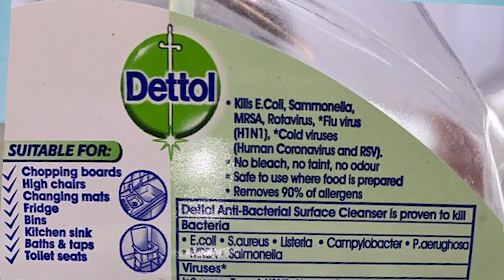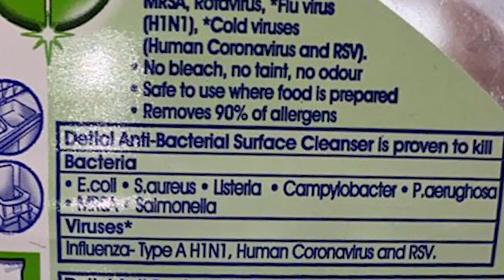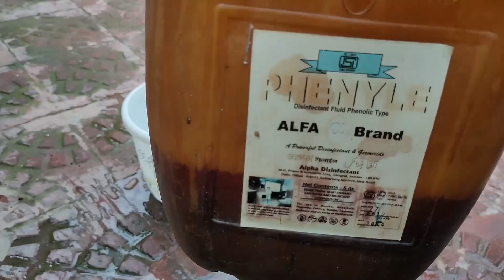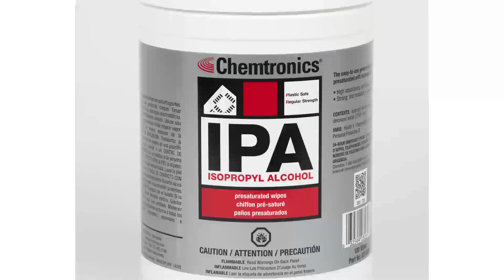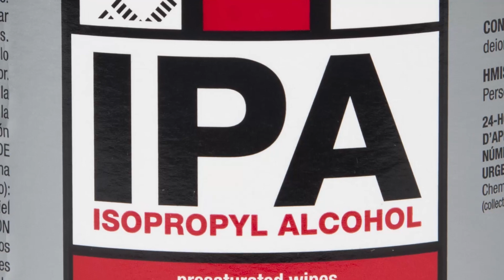Easily disinfect your home & surroundings using pressure washer I corona virus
DIY J&K पर प्रेशर वॉशिंग के सभी उपकरण उपलब्ध है। ए टू जेड तक के प्रेशर वॉशर के लिए आप हमारी यह वेबसाइट पर जा सकतें हैं ‌।

Purchase links-
Amazon India

JPT 2400W F10

STARQ AWP2.4

Ballorex (KS-8)

STARQ AWP2.8

Btali 4hp Commercial Pressure Washers-

Shakti Technology Jet Force 4HP-

20ltr economy pakaging for washing centers-